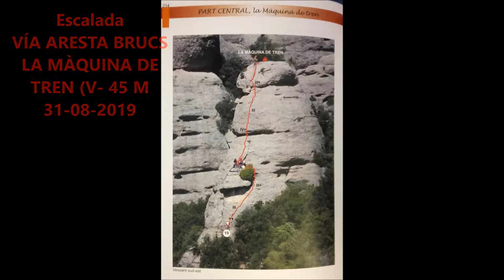VÍA ARESTA BRUCS LA MÀQUINA DE TREN (V- 45 M 31-08-2019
Escalada
VÍA ARESTA BRUCS
LA MÀQUINA DE
TREN (V- 45 M
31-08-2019